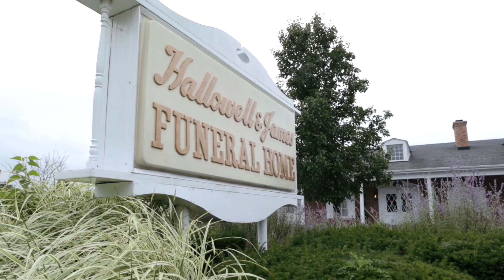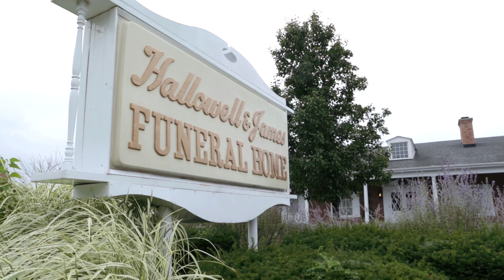Hallowell & James Funeral Home, Downers Grove - Countryside, IL, 3 Generations of the James Family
Over 90 years and counting, the legacy of Harry D. James and Floyd Hallowell to Richard P. James and now to William, Thomas and Dorothy (Dottie) James continues.

The secret to success wasn't a secret at all and it still isn't. Start a tradition, continue the tradition, there's no trivial detail and everything needs to be done right, right down to the very smallest thing. There is a greater responsibility felt by this generation to make sure that families continue to feel the comfort they've been feeling at Hallowell & James for 3
generations and over 90 years. It's not just responsibility they feel, but a proud heritage and a legacy of being there for families when they need them most.